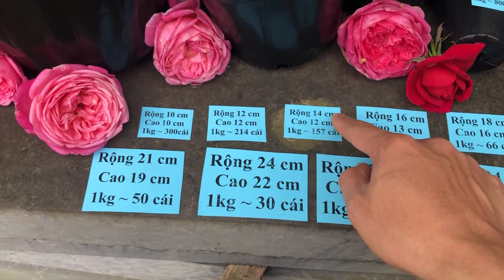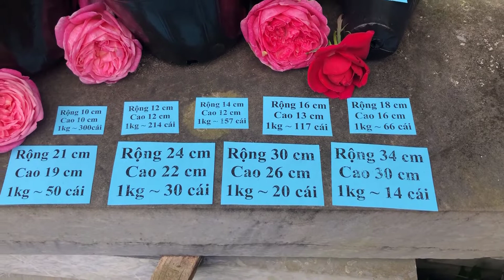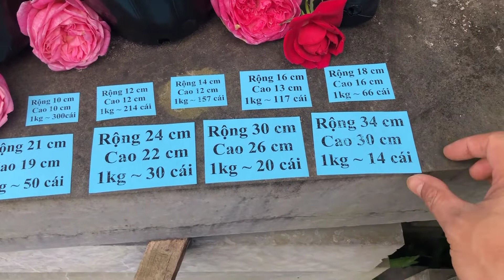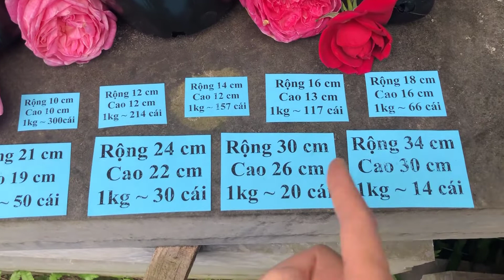BẦU ƯƠM! 0375524180 Giảm 50.000đ Nếu Mua 10Kg và Miễn Phí Ship Từ 3Kg (Túi Bầu Ươm Cây Giống Giá Rẻ)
☞ Muốn mua BẦU ƯƠM Hoa giá rẻ gọi 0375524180 (có dùng Zalo)
☞ 3Kg Miễn Phí Ship TÚI BẦU ƯƠM HOA Bằng nhựa mềm
- 60k/1kg túi bầu rộng 34cm cao 30cm khoảng 14 cái
- 60k/1kg túi bầu rộng 30cm cao 26cm khoảng 20 cái
- 60k/1kg túi bầu rộng 24cm cao 22cm khoảng 30 cái
- 60k/1kg túi bầu rộng 22cm cao 21cm khoảng 40 cái
- 60k/1kg túi bầu rộng 21cm cao 19cm khoảng 50 cái
- 60k/1kg túi bầu rộng 19cm cao 16cm khoảng 60 cái
- 60k/1kg túi bầu rộng 18cm cao 16cm khoảng 66 cái
- 60k/1kg túi bầu rộng 18cm cao 14cm khoảng 83 cái
- 60k/1kg túi bầu rộng 16cm cao 13cm khoảng 117 cái
- 60k/1kg túi bầu rộng 15cm cao 13cm khoảng 131 cái
- 60k/1kg túi bầu rộng 14cm cao 12cm khoảng 157 cái
- 60k/1kg túi bầu rộng 12cm cao 12cm khoảng 214 cái
- 60k/1kg túi bầu rộng 10cm cao 10cm khoảng 300 cái
- 80k/1kg túi bầu rộng 8cm cao 8cm khoảng 800 cái
☞ 30 Cái Miễn Phí Ship TÚI VẢI TRỒNG CÂY, TRỒNG HOA
- Túi vải rộng 20cm cao 20cm không quai 5,5k một cái
- Túi vải rộng 25cm cao 20cmkhông quai 6k một cái
- Túi vải rộng 25cm cao 25cm không quai 6,5k một cái
- Túi vải rộng 30cm cao 25cm hai quai 8,5k một cái
- Túi vải rộng 30cm cao 30cm hai quai 9k một cái
- Túi vải rộng 35cm cao 30cm hai quai 10k một cái
- Túi vải rộng 40cm cao 30cm hai quai 11,5k một cái
- Túi vải rộng 40cm cao 35cm hai quai 12,5k một cái
- Túi vải rộng 45cm cao 35cm hai quai 14,5k một cái
- Túi vải rộng 45cm cao 40cm hai quai 15k một cái
- Túi vải rộng 50cm cao 40cm hai quai 17,5k một cái
- Túi vải rộng 50cm cao 50cm hai quai 20,5k một cái
- Túi vải rộng 60cm cao 40cm hai quai 22,5k một cái
- Túi vải rộng 40cm cao 60cm hai quai 22,5k một cái
- Túi vải rộng 60cm cao 50cm hai quai 26k một cái
- Túi vải rộng 70cm cao 50cm bốn quai 35k một cái
- Túi vải rộng 70cm cao 60cm bốn quai 40k một cái
- Chỉ cần cho em số điện thoại, địa chỉ, em Ship tận nhà
- Tất nhiên kiểm tra hàng Ok mới thanh toán cho bưu tá
- Nhớ để lại bình luận nhé. Chúc các bác xem video vui vẻ :)